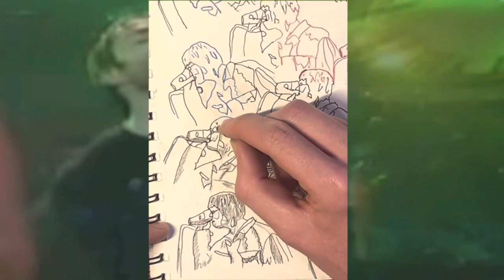Liam Gallagher mod target drawing